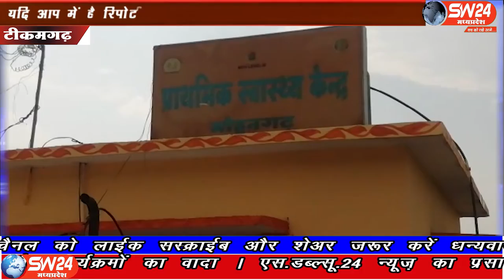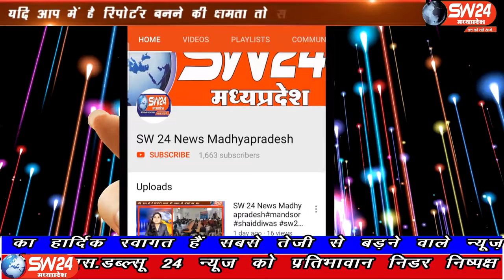SW 24 News Madhyapradesh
एक तरफ समूचा विश्व कोरोना जैसी बीमारी से बचने की जंग लड़ रहा है मगर अफसोस है कि बुंदेलखंड के टीकमगढ़ जिला की लचर स्वास्थ्य व्यवस्था है यहां के लोग कोरोना जैसी महामारी के चलते राम भरोसे हैं टीकमगढ़ जिले में भी कोरोना जैसी बीमारी दस्तक दे चुकी है इसका पहला पॉजिटिव मरीज बल्देवगढ़ तहसील के लमेंरा ग्राम में मिला है
कैमरा मेन अनुराग सेन के साथ अबधेश शुक्ला की